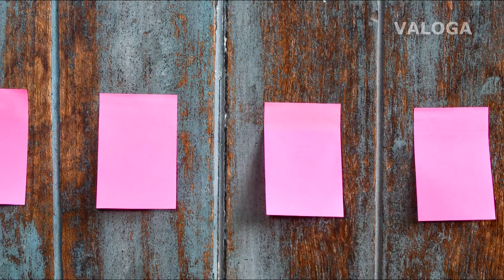Footage of February, 2017(Full HD). สรุปผลงานวิดีโอประจำเดือนกุมภาพันธ์